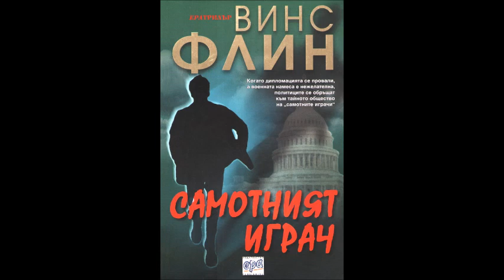Винс Флин - серия Мич Рап - книга 4 - Самотният играч - част 3/5 (Аудио книга) Трилър